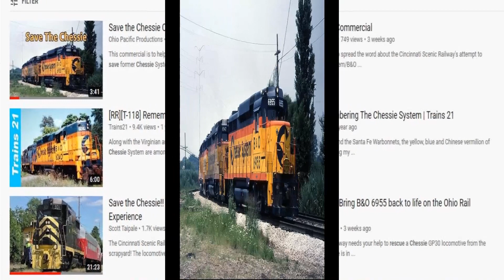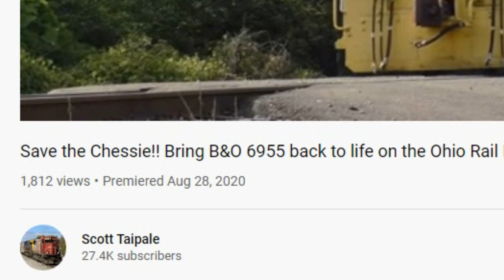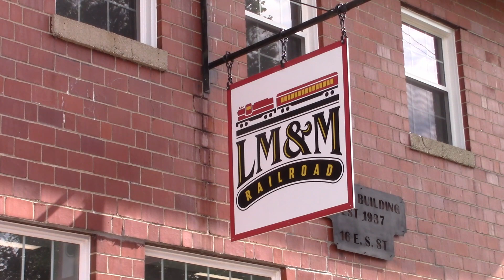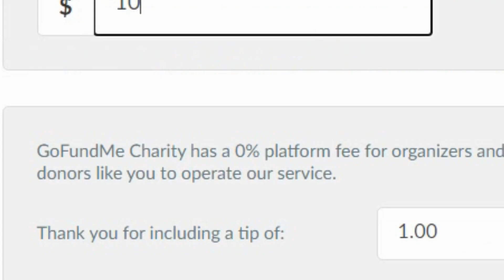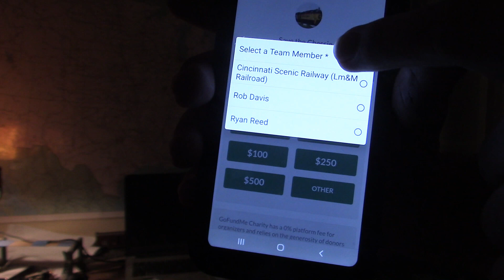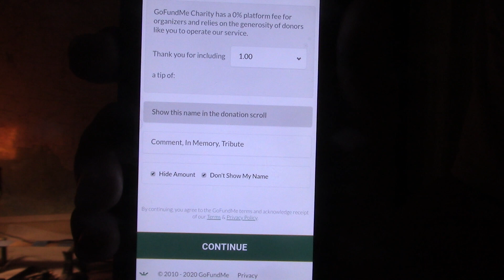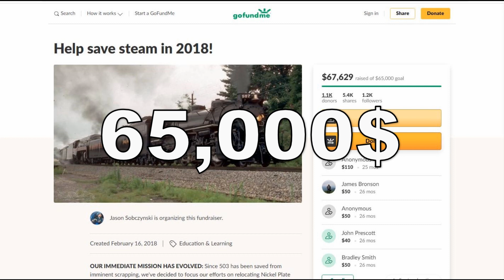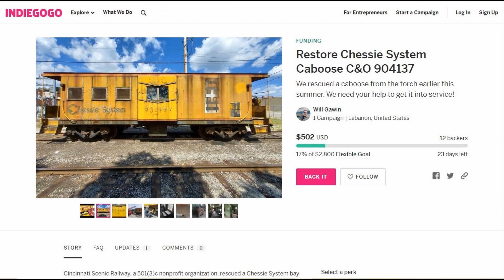Save The Chessie Awareness Video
Hey guys. Just about three weeks ago I released my video covering the save the Chessie campaign. Although my video is doing well the campaign is still not raising enough money. So I made this awareness video to try and get the message out there. I hope by releasing this video that it convinces more people to help donate to the cause.